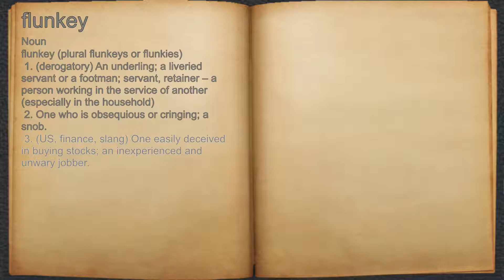What does flunkey mean?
A spoken definition of flunkey.

Intro Sound:
Typewriter - Tamskp